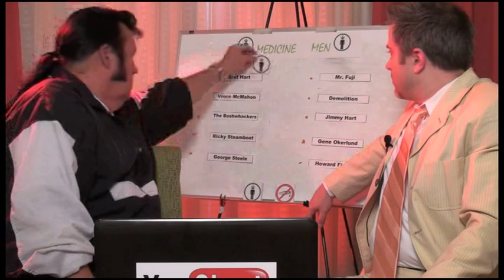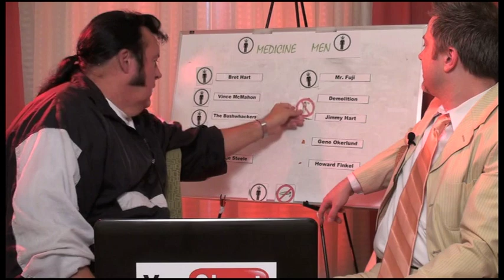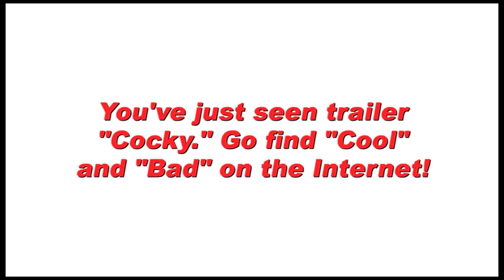"YouShoot: Honky Tonk Man 2" Another Official Trailer..."Cocky"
The second of the trailer trilogy!  Go grab a copy of the hilarious DVD